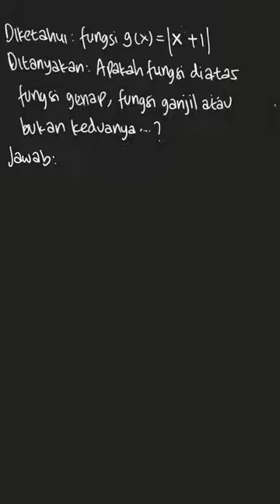Dari fungsi-fungsi berikut ini, manakah ya... | Matematika 1B U | Kelas 10 | 6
✅ Dalam video ini kita akan membahas: Dari fungsi-fungsi berikut ini, manakah yang merupakan fungsi genap, fungsi ganjil, dan bukan keduanya?
e.  g\mleft(x\mright)=|x+1|
Tema:
Kelas: 10
Mata Pelajaran: Matematika
Bab: 6
Buku: Matematika 1B Untuk SMA/MA Kelas X Semester 2

👉 Buku yang telah tersedia:
{PLAYLIST_LINK}
Di mana kamu dapat menemukan kami?